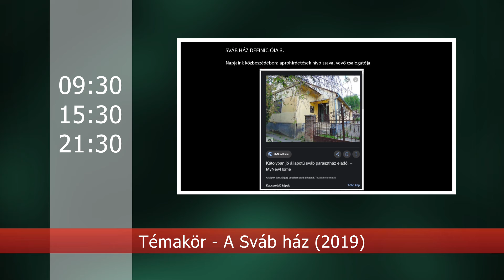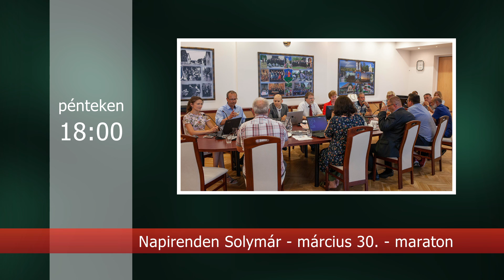Műsorajánló 2022. március 30-április 6.